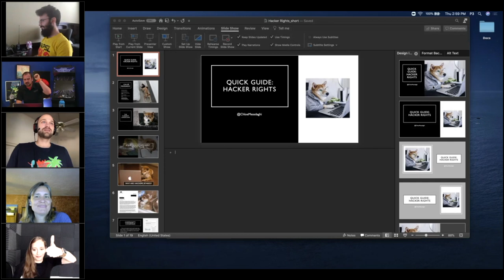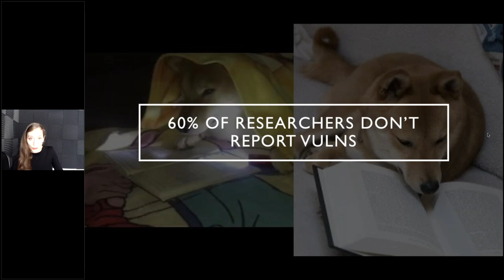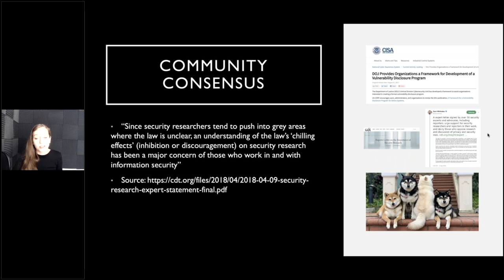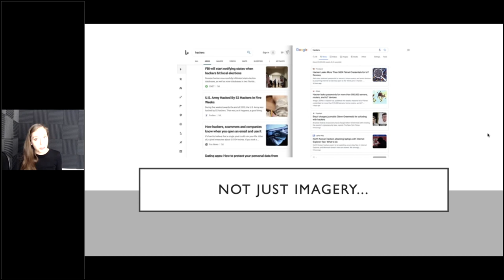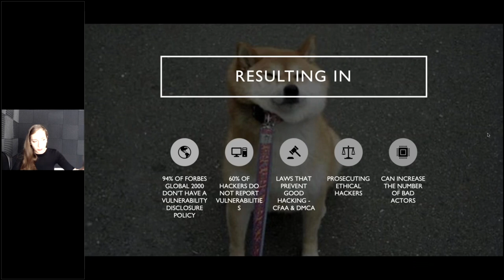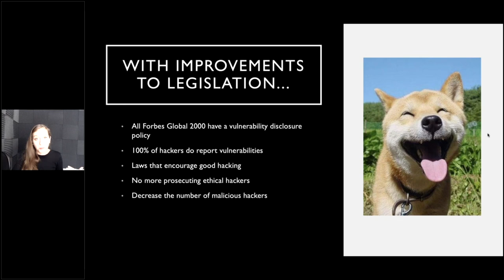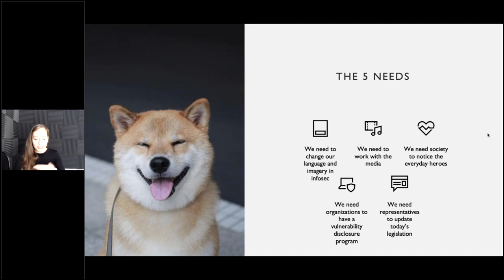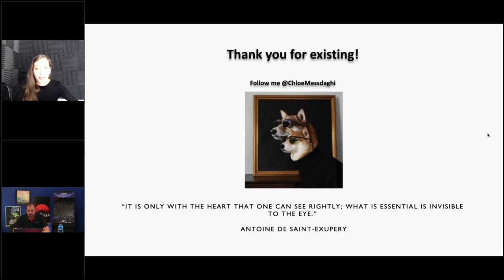A Quick Guide to Your Hacker Rights | Chloé Messdaghi | WWHF Deadwood 2020 Virtual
A Quick Guide to Your Rights
00:00 - Dogs in Every Slide
02:45 - Hacker Rights: A Quick Guide
05:02 - Why Hackers Are Scared
09:17 - An Increase of a Bad Time
10:48 - The CFAA
13:06 - Improving Legislation
14:46 - The 5 Needs
16:40 - Be the Change You Want to See
19:05 - Bonus Time With Chloé

Sixty percent of hackers don’t submit vulnerabilities due to the fear of out-of-date legislation, press coverage, and company's misdirected policies. This 15-minute talk will focus on the current landscape for hacker rights and what is needed to improve it.

Chloé Messdaghi is the VP of Strategy at Point3 Security. She is a security researcher advocate who strongly believes that information security is a humanitarian issue. Besides her passion to keep people safe and empowered online & offline, she is driven to fight for hacker rights. She is the founder of WomenHackerz & the President and co-founder of Women of Security (WoSEC), podcaster for ITSP Magazine's The Uncommon Journey, and runs the Hacker Book Club